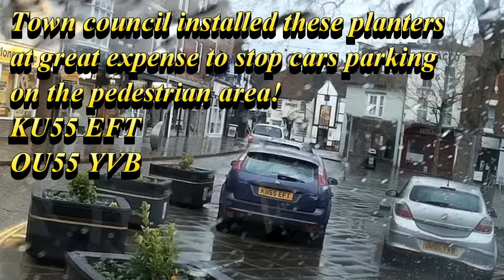Christmas eve around town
Not about 'great' driving but all about 'great' parking.
Why are people being so bloody inconsiderate?
Meanwhile, the yellow perils were nowhere to be seen.